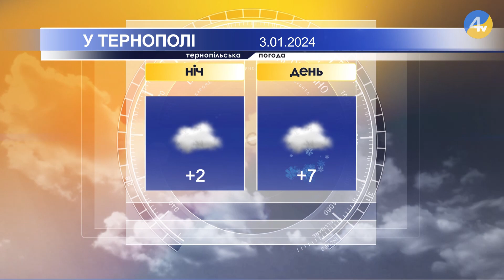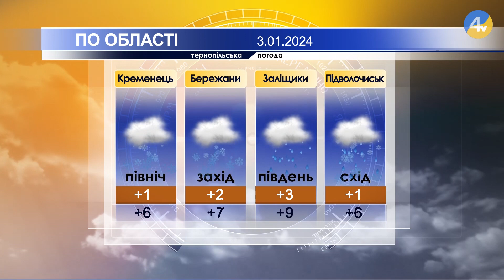Тернопільська погода на 3 січня 2024 року